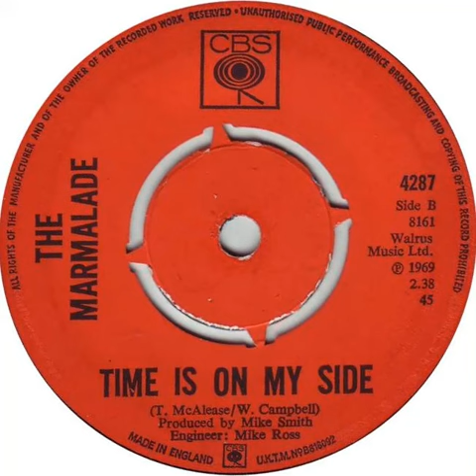(12b) The Marmalade - Time Is On My Side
Mono single "B" side released May 1969